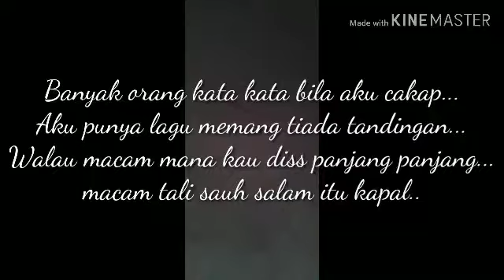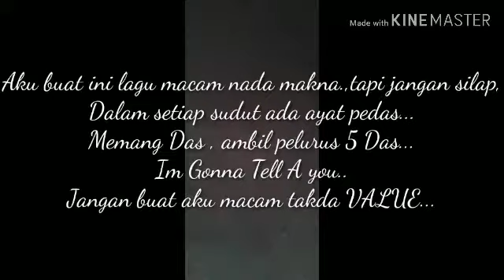Rap Judge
Nak judge pergi mampus lah nak